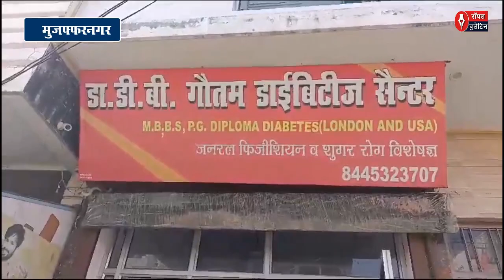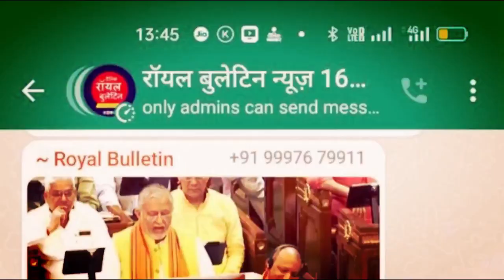मुजफ्फरनगर में नई मंडी के अस्पताल में दो बालिकाओं से कम्पाउंडर ने की अश्लील छेड़छाड़, मुकदमा दर्ज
मुजफ्फरनगर। शहर में एक प्रतिष्ठित अस्पताल में बालिकाओं से छेड़छाड़ का मामला सामने आया है। बताया जाता है कि नई मंडी क्षेत्र के एक अस्पताल में भर्ती बुखार पीड़ित दो लड़कियों के साथ अस्पताल के कंपाउंडर ने अश्लील हरकतें की। इस दौरान एक लड़की की मां की आंख खुल जाने से बड़ी अनहोनी टल गई। शोर-शराबा होने पर आरोपी फुर्र हो गया। कंपाउडर की यह घिनौनी हरकत अस्पताल में लगे सीसीटीवी कैमरे में कैद हो गई। आरोपी के गैर संप्रदाय से जुड़ा होने के कारण काफी लोगों ने अस्पताल पहुंचकर अपनी नाराजगी भी जताई। पुलिस ने रिपोर्ट दर्ज कर आरोपी की गिरफ्तारी के प्रयास शुरू कर दिए हैं।

जानकारी के मुताबिक नई मंडी क्षेत्र के एक प्राइवेट अस्पताल डॉ डी.बी. गौत्तम डाइबिटिक सेंटर  में शर्मसार करने वाली घटना से हर कोई हैरत में है। कस्बा शाहपुर निवासी एक महिला ने अपनी बुखार से पीडि़त बेटी को विगत 26 अक्टूबर को उपचार के लिए नई मंडी में एक निजी डॉक्टर के यहां भर्ती कराया था। वहां पर सिखेड़ा क्षेत्र निवासी एक अन्य युवती को भी भर्ती कर उपचार दिया जा रहा दिया था।

बीती 26 अक्टूबर की रात में डॉक्टर मरीजों को देखने के बाद अपने घर चले गए थे। रात में नई मंडी के गांव सहावली निवासी कंपाउंडर शोएब की ड्यूटी थी। सभी मरीज सो रहे थे। शाहपुर निवासी महिला भी अपनी बेटी के पास सो रही थी। आरोप है कि रात में महिला की आंख खुली तो उसने शोएब को अपनी बेटी व दूसरी युवती के साथ अश्लील हरकतें करते देखा। इस पर महिला ने कंपाउंडर को फटकार लगाई। उस समय शोएब वहां से चला गया।

सुबह के समय महिला ने डॉक्टर को पूरी घटना बताई, तब वहां लगे सीसीटीवी को देखा गया तो जिसमें आरोपी युवक की हरकत दिखाई दी। मामले में नई मंडी कोतवाली पुलिस को तहरीर दी गई।  पुलिस ने आरोपी युवक के खिलाफ मुकदमा दर्ज कर लिया। सीओ मंडी हेमंत कुमार ने बताया कि आरोपी की तलाश की जा रही है।